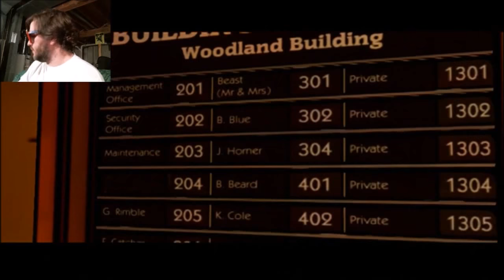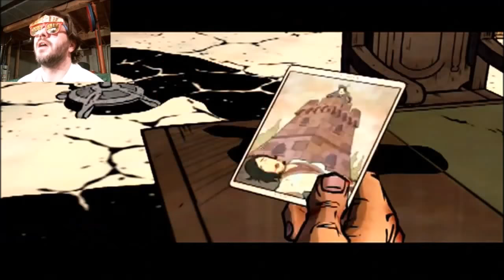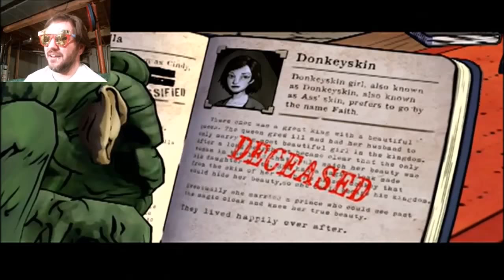The Wolf Among Us Part 1 - More Testing!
Welcome to test number two of the new recording setup, in which the audio gets progressively better!